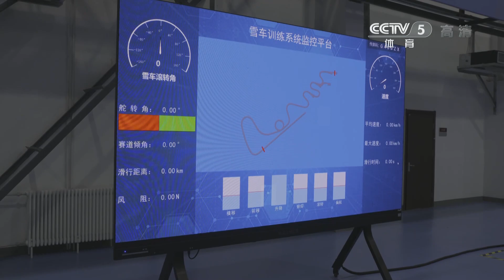航天科技助力中国雪车发展 | CCTV中文国际